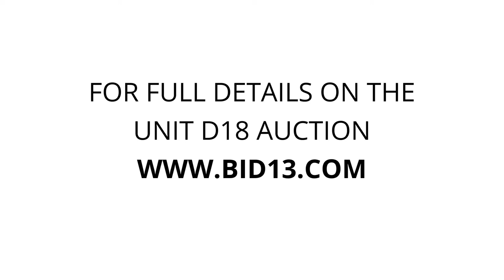Budget Self Storage Edmonton South - Unit D18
This unit contains several Billiards tables and other miscellaneous items